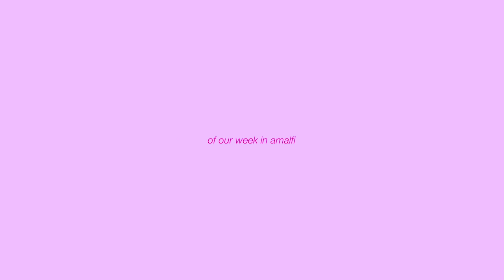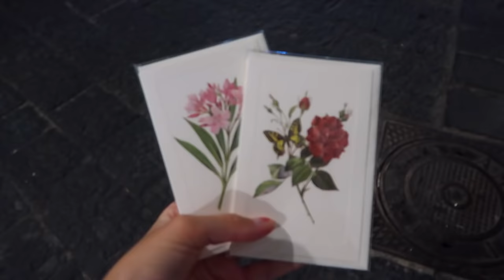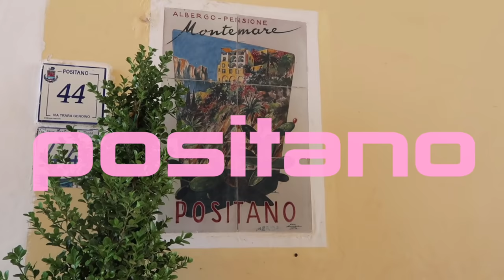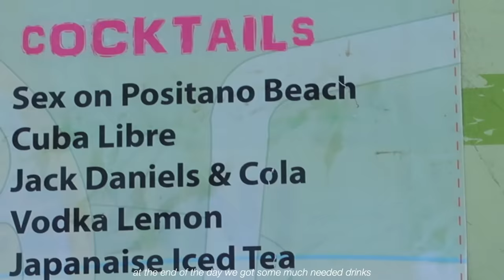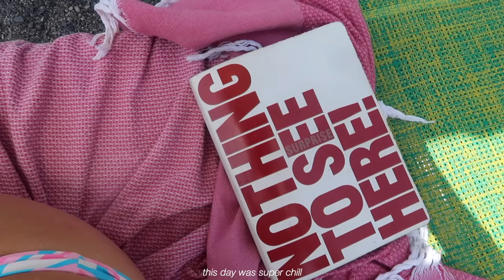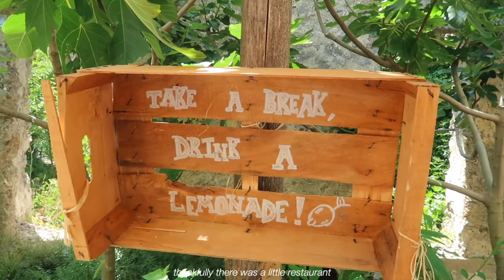discovering amalfi 🌤 | positano, beaches & lots of food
🌟 depop : @evameloche

another italy chronicles (one of the last 🤭) of our time in amalfi! we go to positano, eat so much amazing food, swim, and take in the most amazing landscapes in this one! hope you enjoy & have a nice new years 💓💓💓💌

~ mic check - nbhd nick
~ chill edit - trees and lucy
~ you're the only one for me - gloria tells
~ beautiful venice - trabant 33
~ socialite - jontha links
~ meadows in smaland -
~ let her know - jontha links
~ dismantle